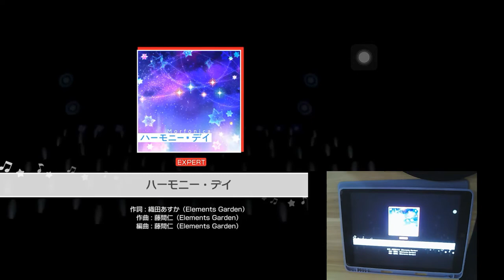「バンドリ」BanG Dream! - ハーモニー・デイ (Harmony Day) [Expert] (All Combo) w/handcam